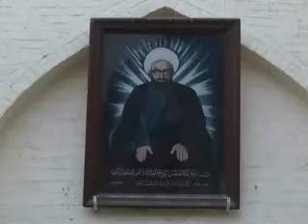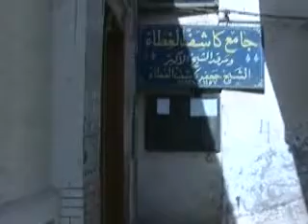ألحان السماء - مسجد الغطاء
ألحان السماء - تنقلكم الحلقة إلى زيارة جامع أنشئ قبل أكثر من مئتي عام  بجوار مرقد الإمام علي ابن ابي طالب عليه السلام، وسمي باسم بانيه ويحتل مكانة بارزة في نفوس أهالي مدينة  النجف ألا وهو مسجد الغطاء.